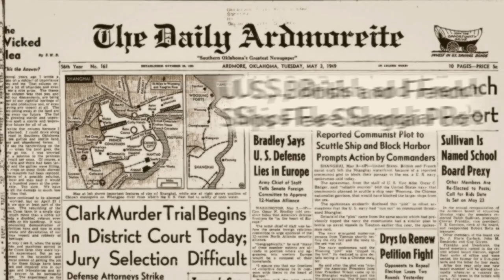Witness A New Dawn Episode 3: “The Amethyst Incident”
This is Minsheng wharf. Not many people know its original name, Holt’s wharf. This was once the most advanced wharf that the British own in Shanghai and it was used by the British navy to dock their warships. On April 21st,1949, people at the wharf saw the arrival of a huge British, warship heavily damaged. What happened?

"Witness a new dawn", the six-episode documentary, presents you the unknown stories and details of Shanghai's liberation which traces back to 72 years ago.

The guest host is Andrew Field, an American scholar who has lived in Shanghai for more than 20 years. He talks to foreign diplomats, journalists, doctors and merchants, to remember those unforgettable days.